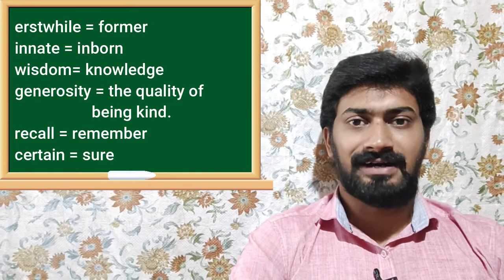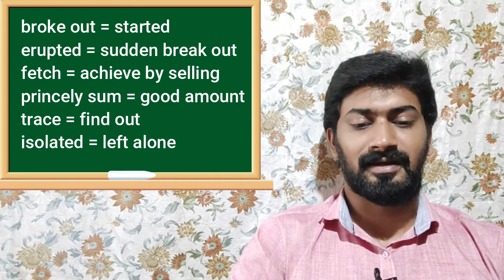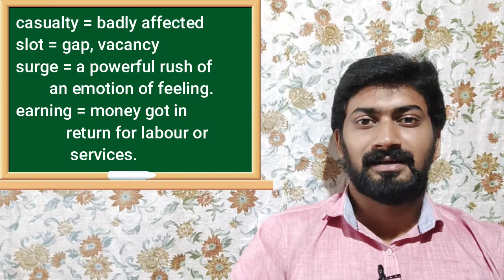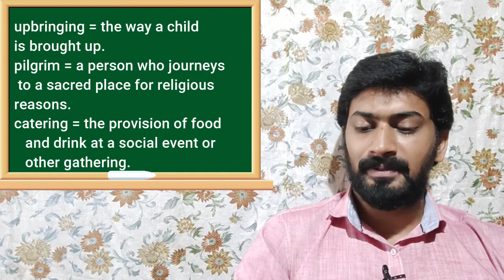My Childhood, Part- 1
Class- ix, English, My Childhood, Explanation of chapter, Part- 1